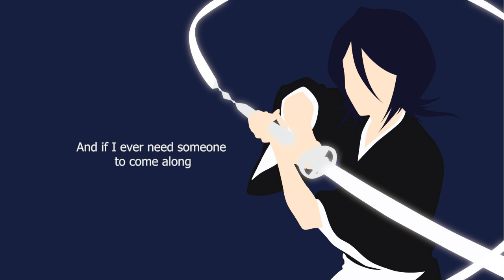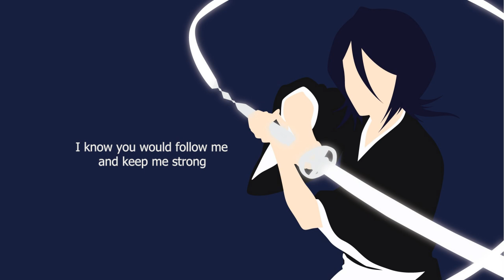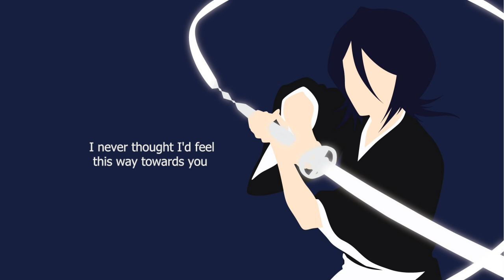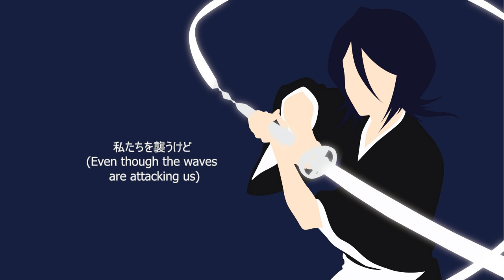Rie Fu - Life is Like a Boat Cover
Just a cover I felt like doing. Hope you like it!